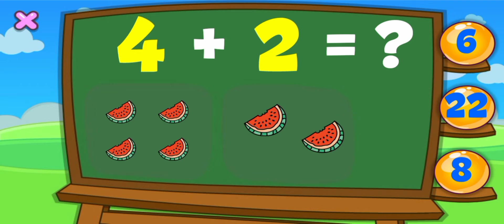come on guys let's learn 4 + 2